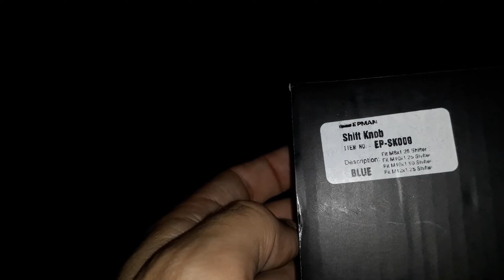Nova manopla no cambio G920 + Forza Horizon 4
Config:
Processador: Ryzen 5 3600
Memoria RAM: Crucual balistic 2x8 2666 mhz
Placa Mãe: Gigabyte b450m ds3h
Placa de Vídeo: Rx 580 8gb SAPPHIRE
SSD: WD 120GB m.2
Fonte: p550b 550w gigabyte
HD: 750gb/500gb/500gb (sim 3 HD e 1 ssd)
Coolers: Ryse mode 120mm
Gabinete: T-DAGGER Zyra
Monitor: Monitor LED 23,8" LG 24MK430H 1920x1080 IPS Full HD Freesync (2x)

Perifericos:
Teclado: Teclado Mecânico Gamer Redragon Rudra LED Rainbow, switch Outemu Blue
Mouse: Mouse Gamer Corsair Harpoon PRO RGB 6 botoes 12.000 DPI
Headset: Headset Gamer Havit Drivers 53mm HV-H2002D

Volante: Logtech g920 com câmbio